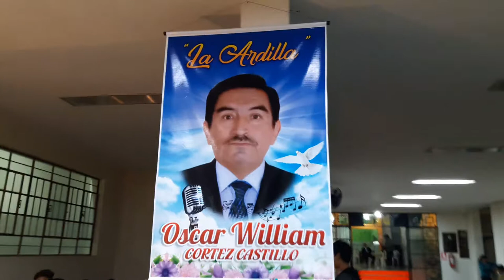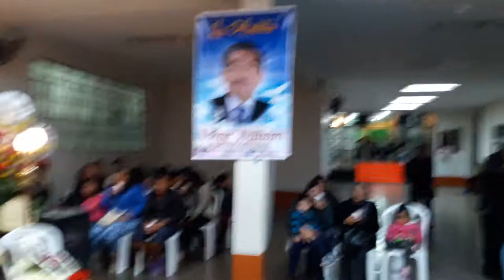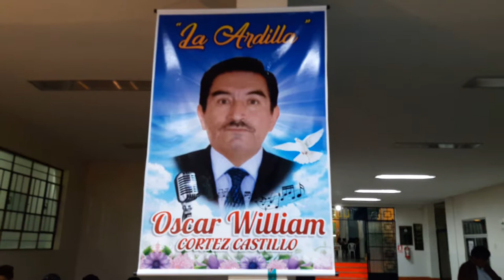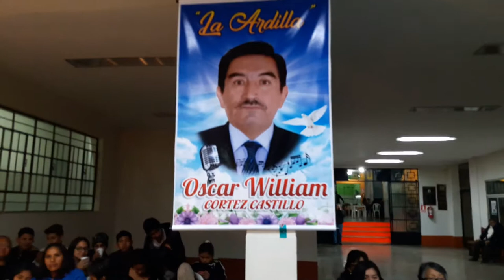Velatorio de Willy Cortéz (parte 2)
Despedida a nuestro gran amigo Willy Cortéz quien dejase de existir el Lunes 7 de Agosto de 2017 en horas de la tarde.
La familia agradece a todos los amigos que acompañaron al gran maestro Willy Cortéz...
WILLY CORTÉZ POR SIEMPRE!